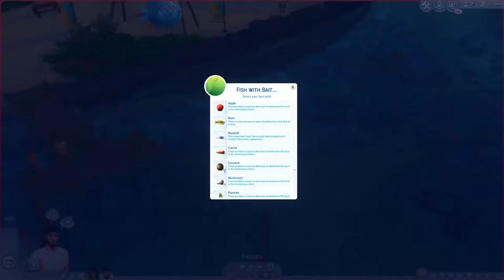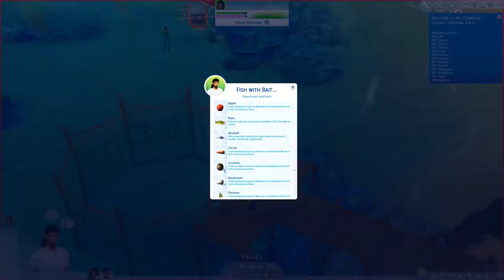THE SIMS 4 LETS PLAY | ISLAND LIVING EP2- IM BACKKKK!!!!!